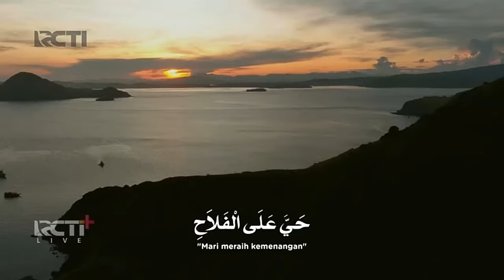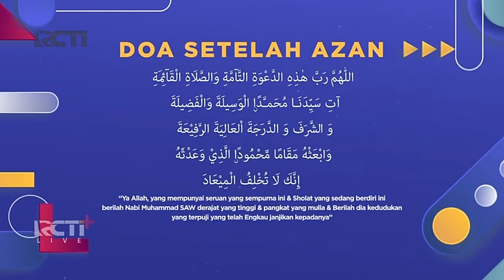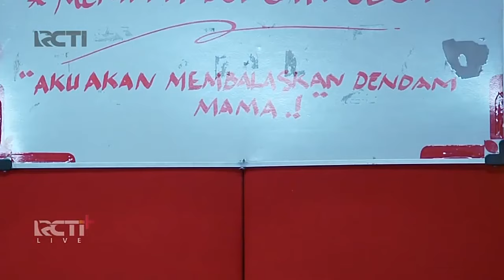Adzan Maghrib MNCTV Terbaru 2023 (Revisi)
adzan via rcti

dipakai 14 september 2023 (revisi)